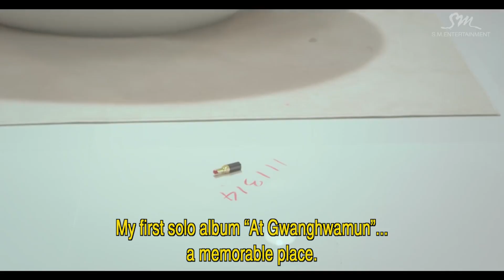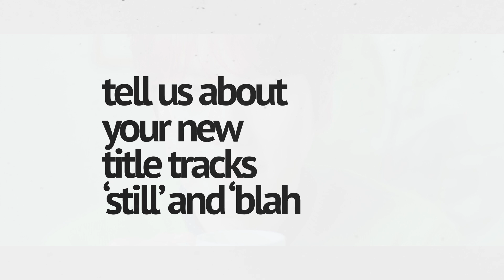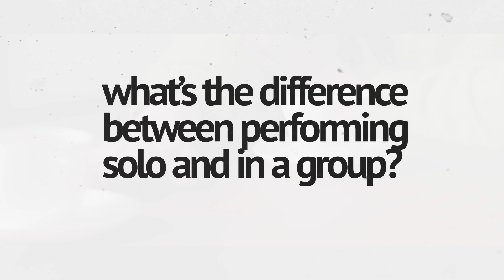Super Junior's Kyuhyun compares performing solo and in Super Junior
With the release of his new album 'Waiting, Still' just passing, Super Junior member Kyuhyun chatted with SBS PopAsia about working solo, with Yoon Jung Shin and Sung Si Kyung and how his music has changed since his time in Super Junior.